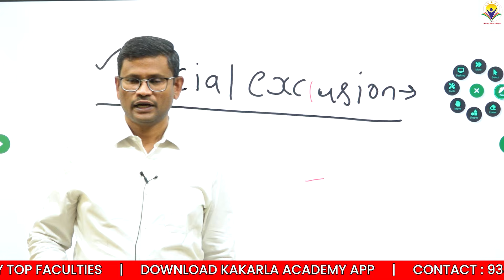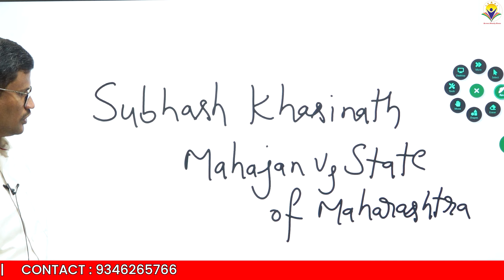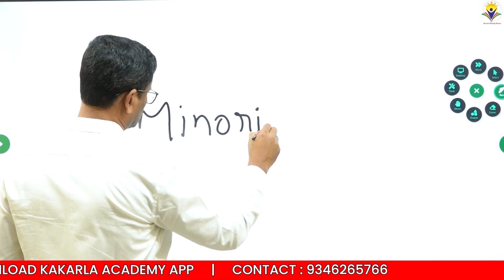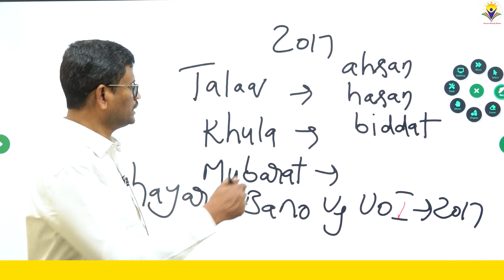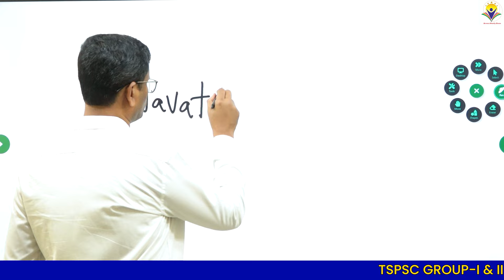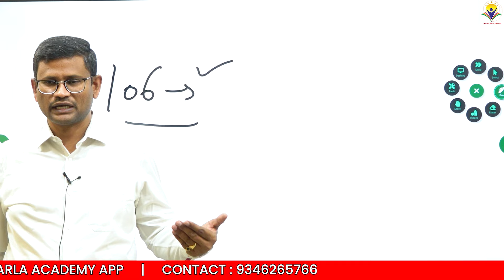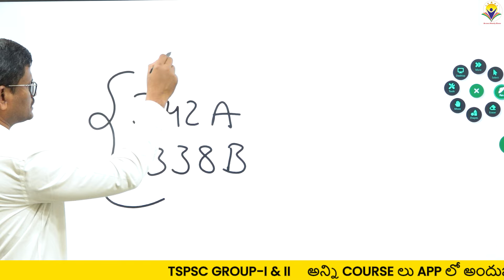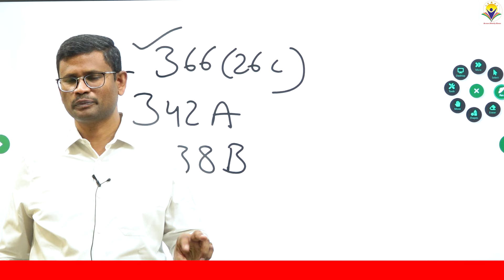SOCIAL EXCLUSION MODULE | FOR TSPSC GROUP-I&II|BY Dr. M HARINATH REDDY SIR|ARORA IAS ACADEMY